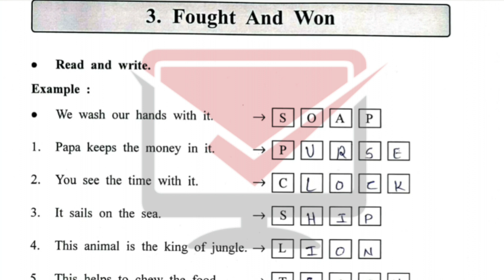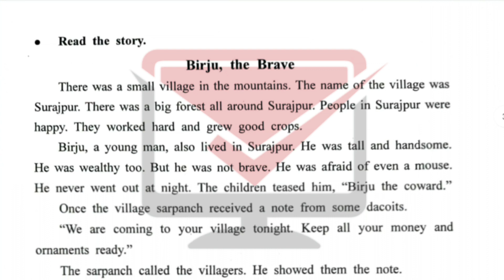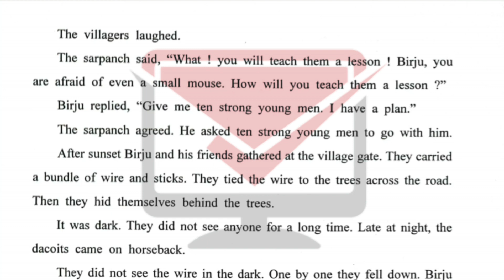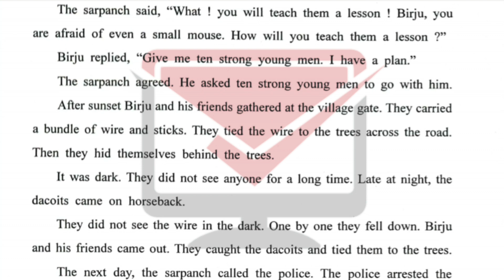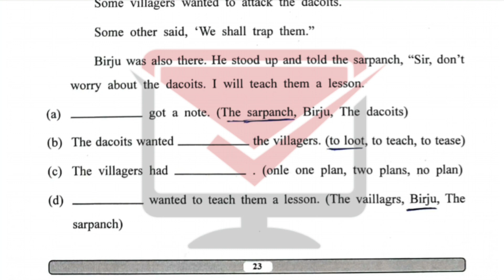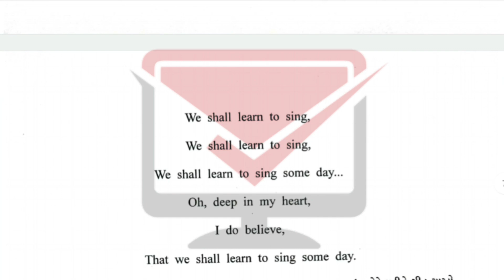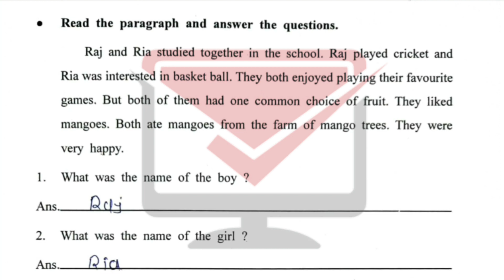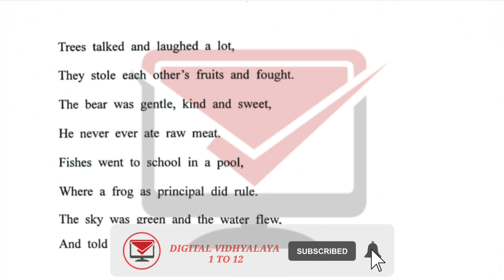gyansetu dhoran 7 english solution | bridge course dhoran 7 english | std 7 lesson 3 solution